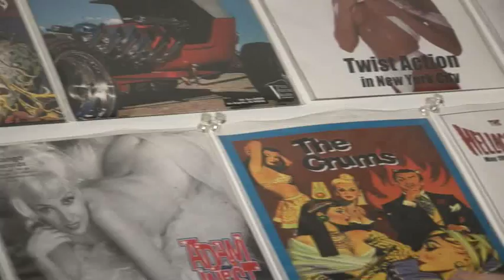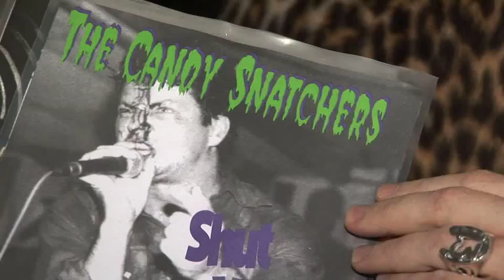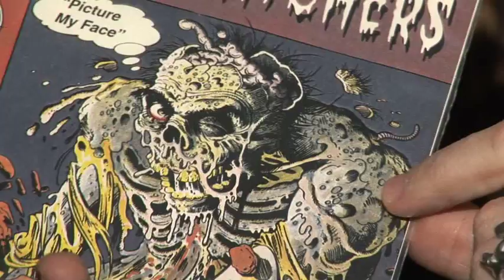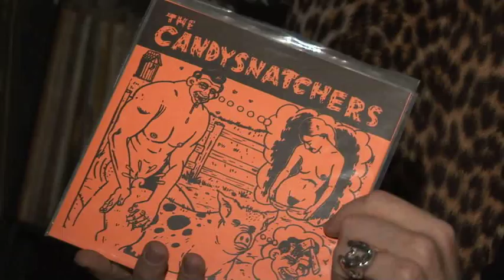Jake Starr Interview, Feb. 2011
Jake Starr of the band Adam West talks about the Candy Snatchers, Fandango Records, and Norfolk/Virginia Beach area.